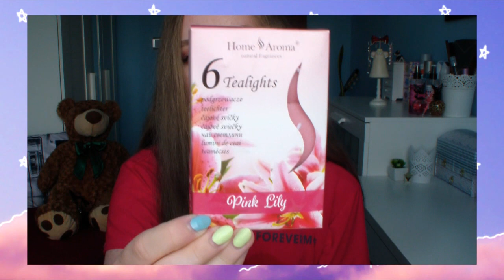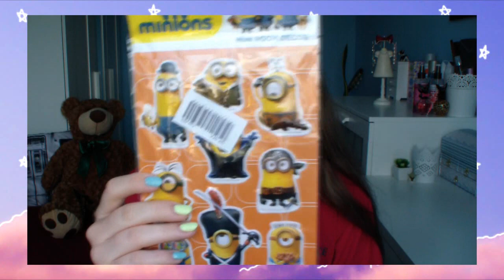Haul z CHIŃCZYKA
*✧♡ OTWÓRZ MNIE ♡✧*

✔Moje społeczności:
♡ G R U P A  N A  FB : Czekoladki Luli
👻 S N A P C H A T : luliczekoladka

🎼M U Z Y K A :
1. Martin Hall - 7 Years To Life

✔Informacje o programach oraz o sprzęcie, którego używam znajdują się w opisie kanału. 💻